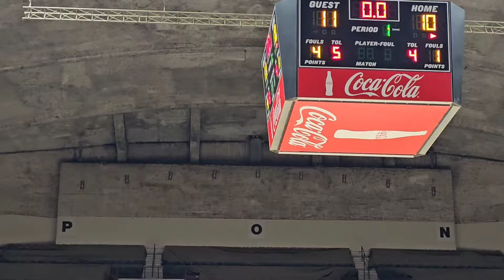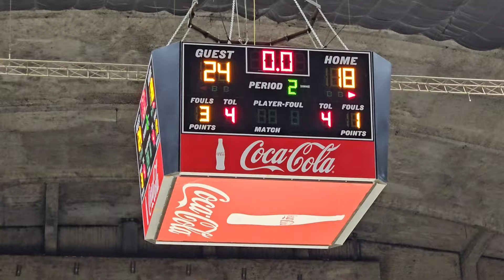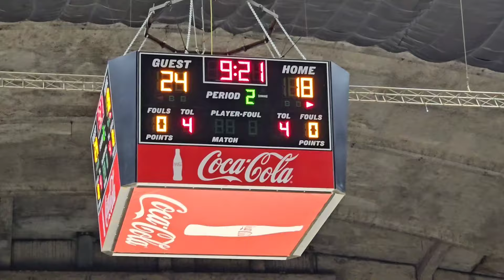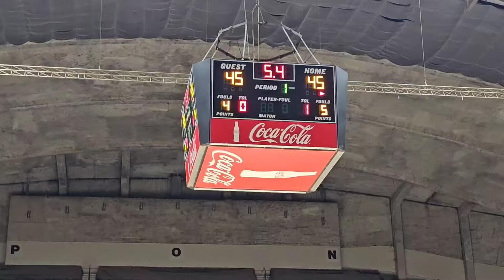Lanier vs Park Crossing - Regionals 2024